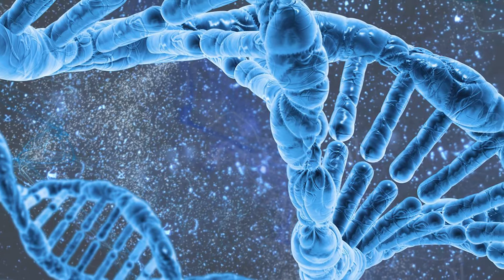Meow-Ludo on how to live forever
We discuss transhumanism and how to live forever with Meow-Ludo.